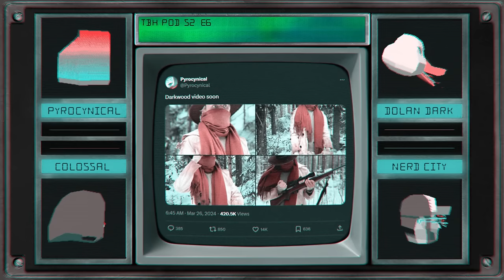SSSniperWolf is in Trouble Again... | TBH EP 28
TBH EP 28 Featuring:   @Pyrocynical @nerdcity @colossaliscrazy @DolanDarker
Topics: SSSniperwolf and Narcissism | Pyrocynical Tiktok Rizz Party | Call of Duty Fell Off | Fan questions | Absolute drivel

Video Editor: Dolan | Template: Nerd City | Audio Mixing: Colossal

for an extra 3 months FREE